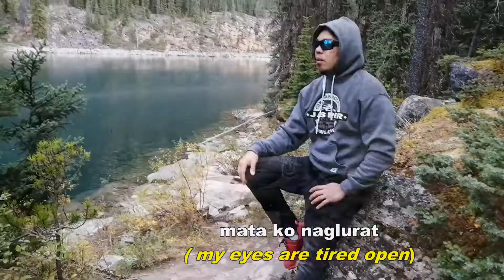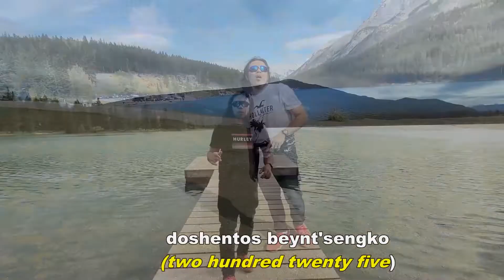All out of Love " BISAYA Version " by VJr Rocks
Hello everyone here is my Bisaya version of the song All out of Love by AIR Supply.